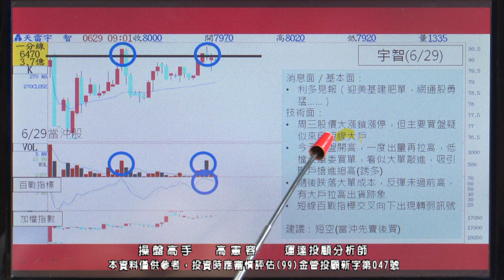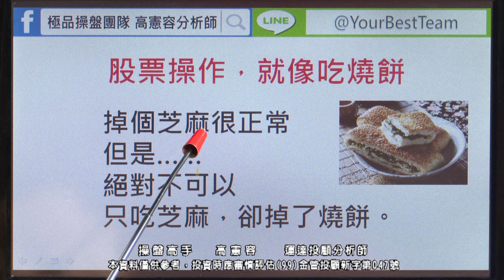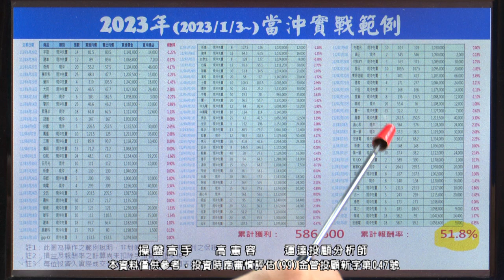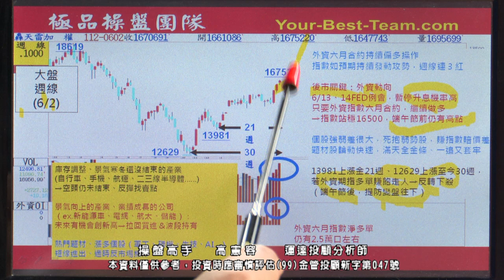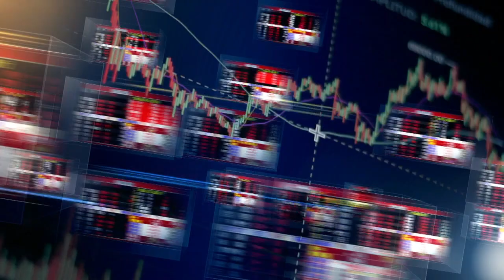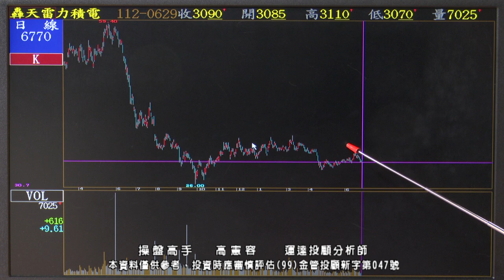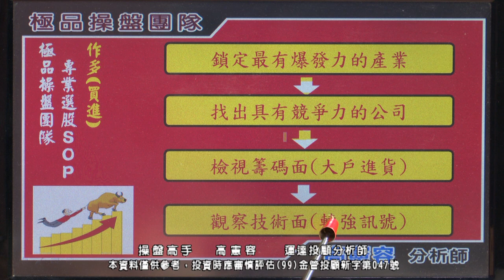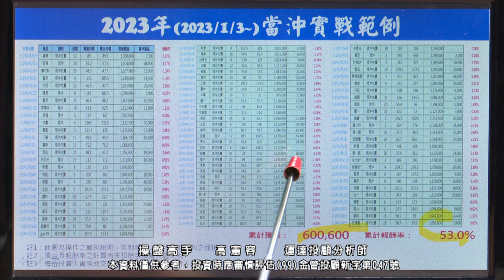20230629 1700 高憲容 操盤高手